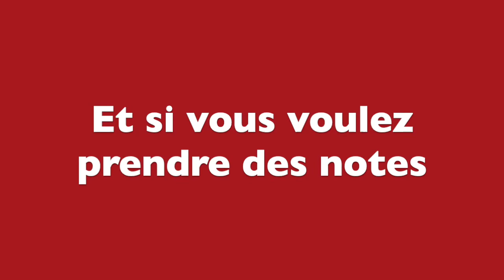LESBLOGSFRANCAIS Présentation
Vidéos d'apprentissage et de pratique du français intégralement sous-titrées en français et commentées par un professeur de langue maternelle française